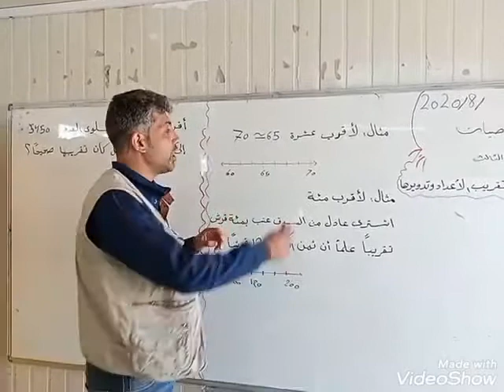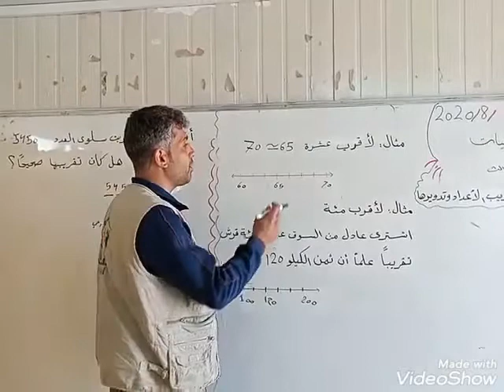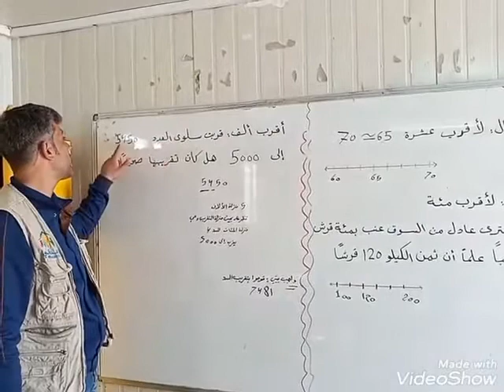الصف الثالث رياضيات تقريب الاعداد